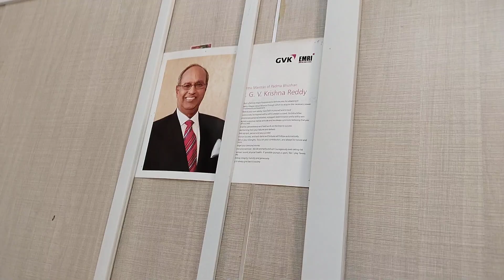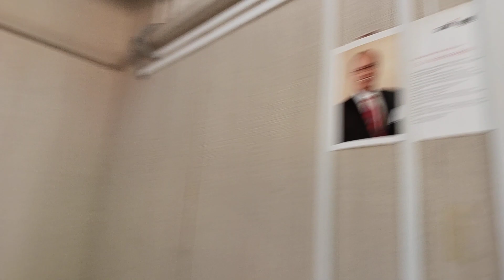Why I PREFER ADVENTURE BIKES OVER OFF ROADER SUV..GURKHA,JAMINI, THAR